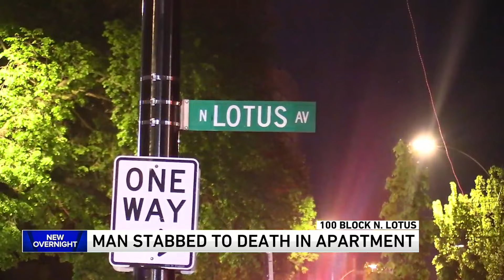Man dies after being stabbed during fight with woman on West Side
A man has died after being stabbed during a fight with a woman in the city's Austin neighborhood, according to Chicago police.